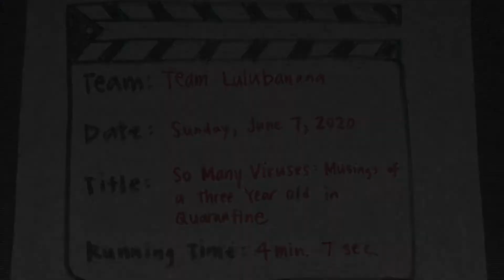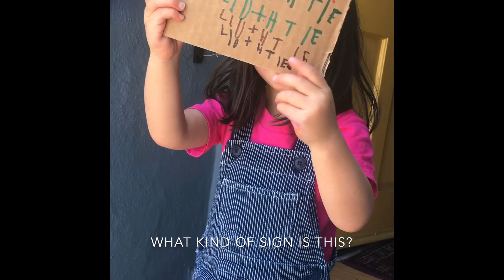Film Lab Presents GOING VIRAL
This film was created as part of the Film Lab’s annual, global filmmaking competition, The 72 Hour Shootout. The theme of this film is Going Viral.